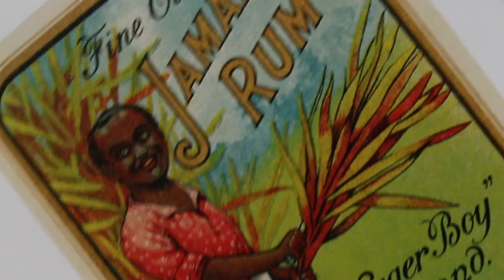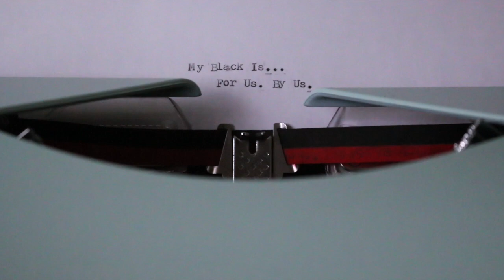“My Black Is...” | A Short Documentary | Black Gold Series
What does Blackness mean to you? I asked this question to loved ones, friends, and friends of friends and was blessed with 48 individual voices to add to this narrative. I couldn't be more grateful and humbled.  Thank you so much for taking the time to watch this short film/doc showcasing so many beautiful faces expressing what Blackness means to them. Too often has our narrative been told from a perspective that is not our own.

It truly was an honor being able to put this video together and I hope that you feel both empowered and lifted by these stories. To those who sent in videos and short clips, thank you so much for taking the time to be a part of this. You are loved and so appreciated and I can't express how much your individual words have inspired me as I put this together.

How will YOU add to the narrative?

Much love,
Lyndsay

- Feeling Good- Lakey Inspired
- The People (instrumental) - Common